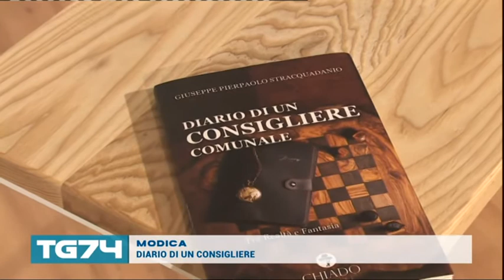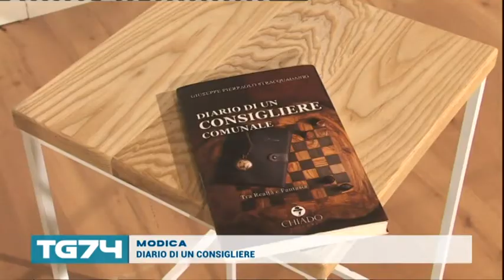DIARIO DI UN CONSIGLIERE